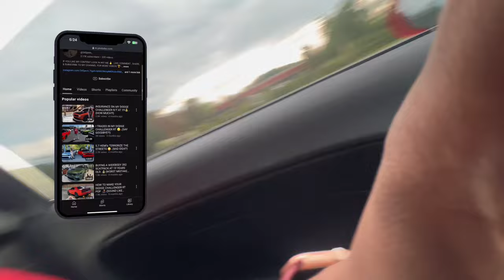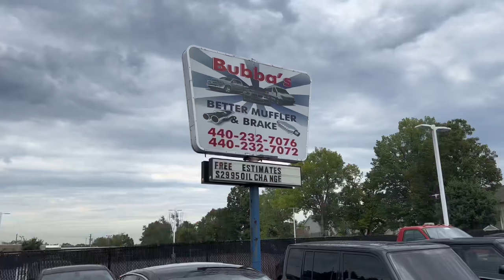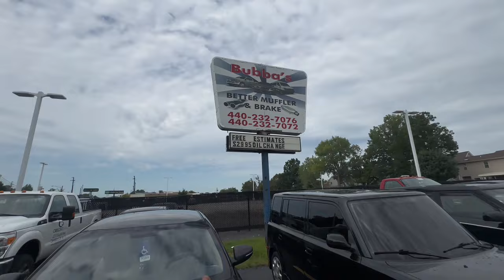INSTALLING THE LOUDEST QUAD TIPS ON MY CHALLENGER R/T..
I INSTALLED LOUDEST EXHAUST TIPS ON MY DODGE CHALLENGER R/T..